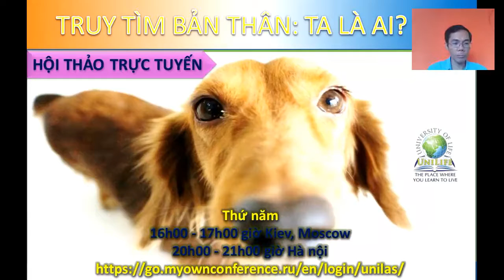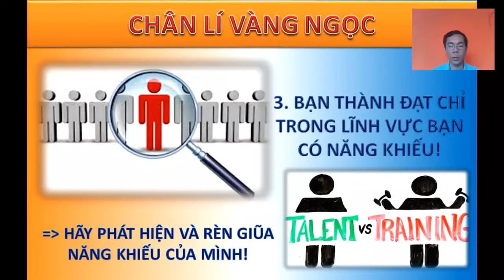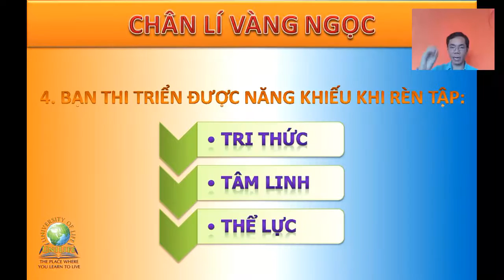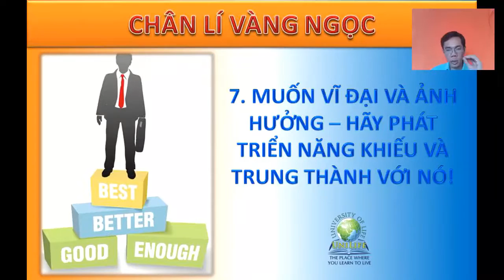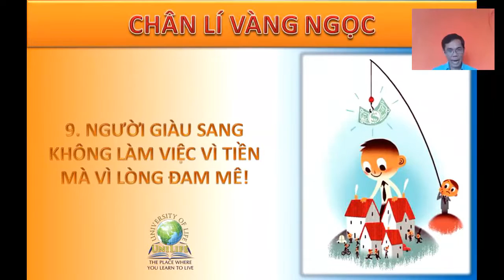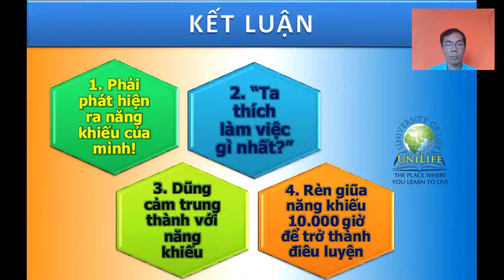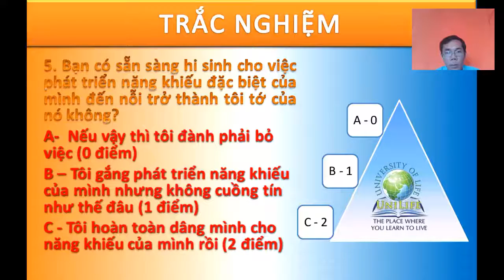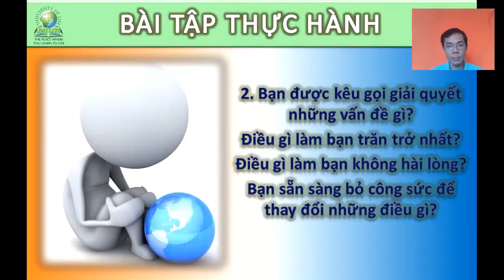Pastor Nguyen Manh Cuong - TRUY TÌM BẢN THÂN. TA LÀ AI - Chủ đề 2. Ta có thể làm được gì? (v2)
Chủ đề 2. Ta có thể làm được gì?
Câu hỏi tưởng chừng như đơn giản nhưng là 1 trong 5 câu hỏi sống còn của cả nhân loại mà 99% không trả lời nổi vì chưa biết đích thực mình là ai, cho dù họ có thể là diễn giả, tiến sĩ, giáo sư, chính khách, doanh nhân mà bề ngoài có vẻ như đang rất thành đạt. Một nghịch lí có phải không bạn?!
Chủ đề này nói về tiềm năng vô tận của mỗi chúng ta, cách phát hiện và thi triển nó tới mức điêu luyện thượng thừa, giúp chúng ta biết cách liên kết tiềm năng mình trong việc đạt được mục đích chân thực của đời sống mình